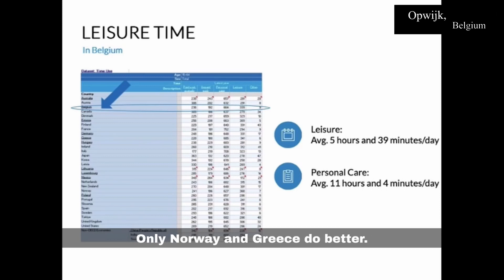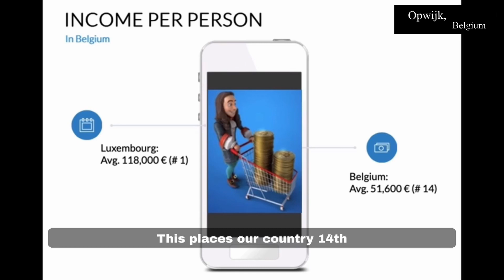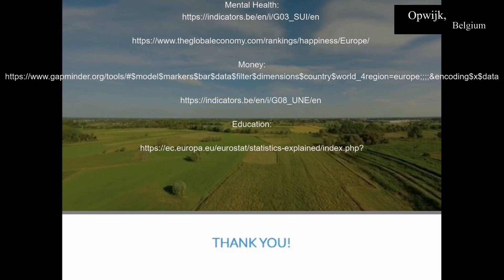European Statistics Competition Belgium 2022-2023 - Team VKO4